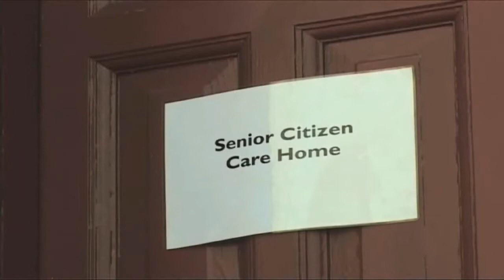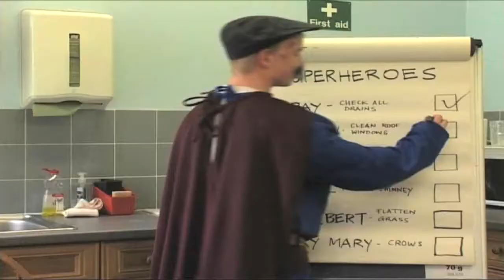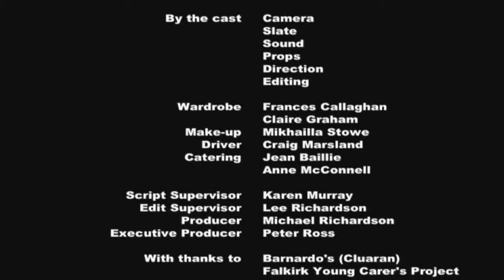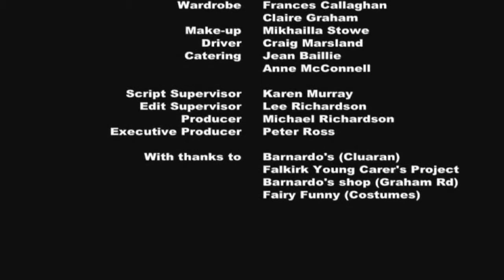Classified | Creative Identities